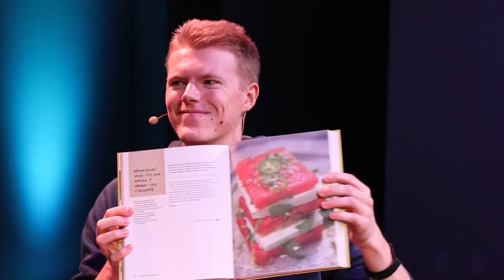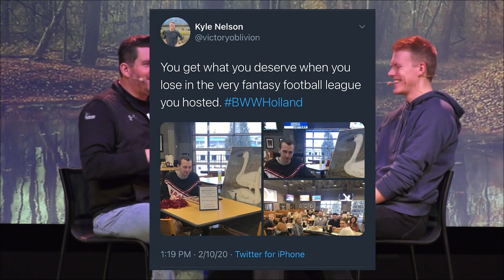THE BREAKDOWN | The Secret Ingredient